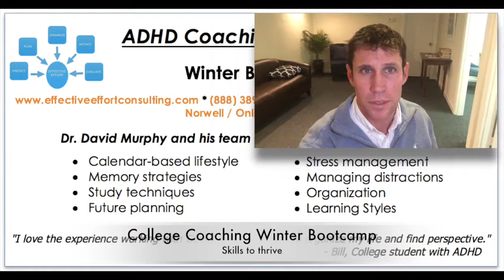ADHD College Coaching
Do you struggle with prioritizing school work and sleep? When was the last time you went to your school library? Are you getting overwhelmed trying to complete assignments last minute? Are you failing at college because you lack study skills?
Go back to school with concrete time management, study strategies, and a proven plan to manage personal and academic responsibilities.
We teach skills for life. Watch this video to hear Matt's story and then give Dr. David Murphy a call @ ​ for a free screening.
SESSION FORMAT
Part 1
Intake call, pre-assessment, team meeting, goal setting
Part 2
Develop targeted strategies to manage priorities and improve personal and academic goals
Part 3
Conduct weekly 1:1 sessions and daily check-ins to develop skills and monitor progress

All sessions can be conducted in person or worldwide using Google Hangout. ​